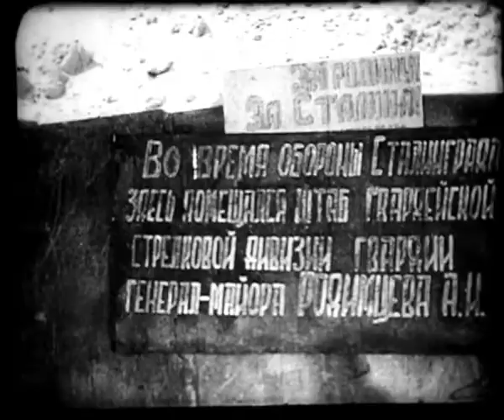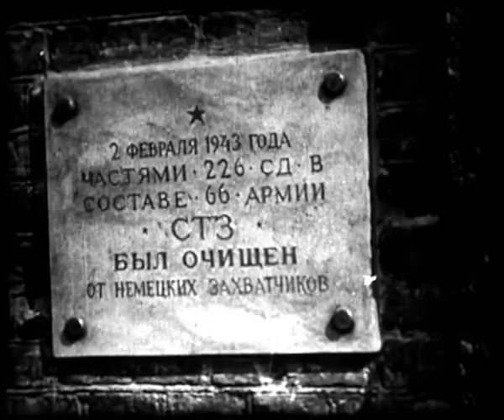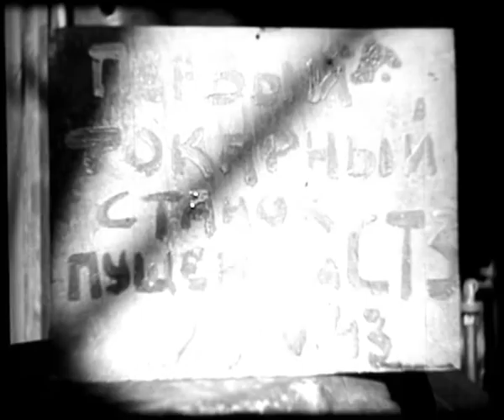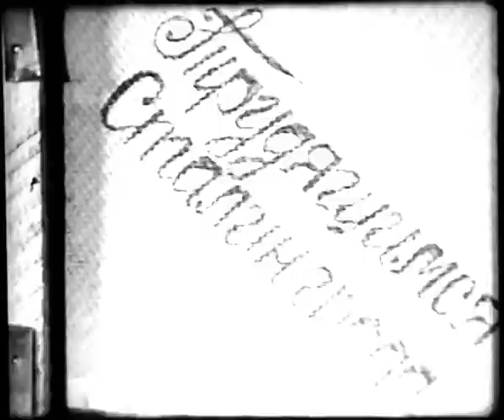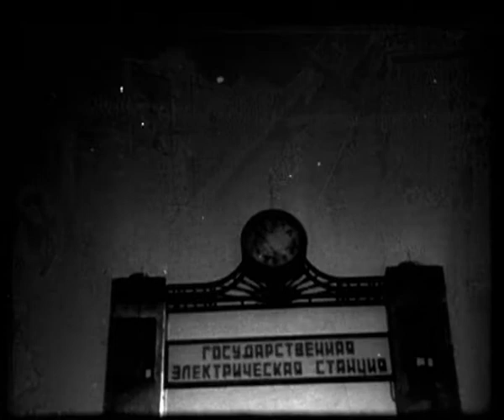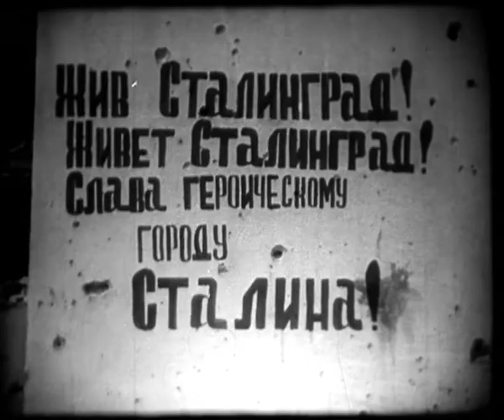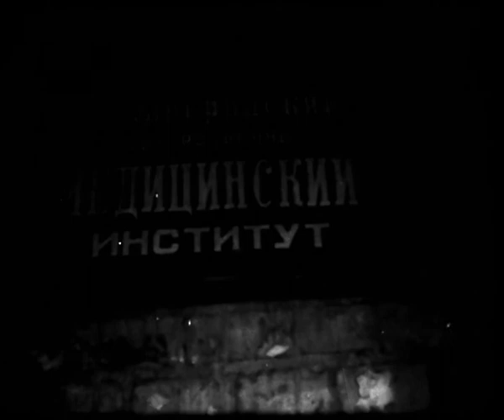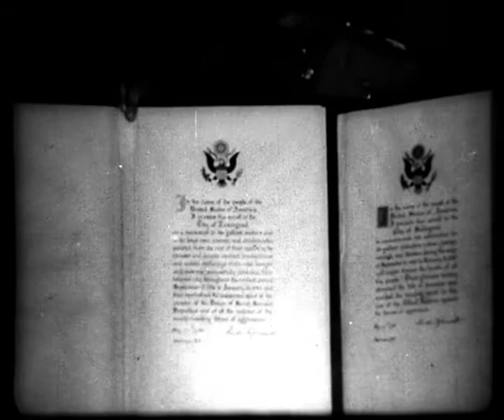Возрождение Сталинграда 1944 фильм уникальный кадры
Возрождение Сталинграда после битвы. В фильме использована советская и немецкая кинохроника.
Хроника с мест боев в Сталинграде, картины разрушений и укреплений. Брошенная техника и др. Уникальные кадры